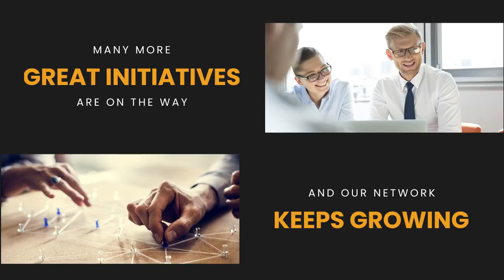Aurora Live Spring Recap 2022